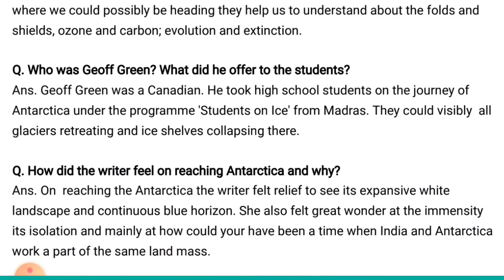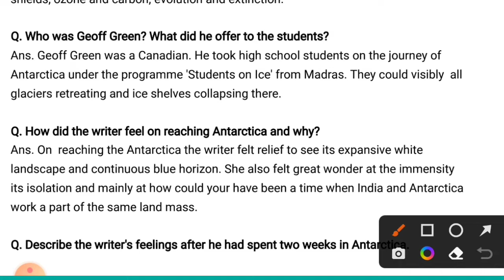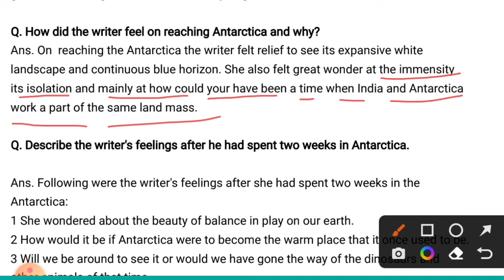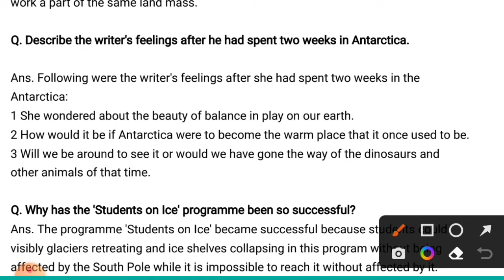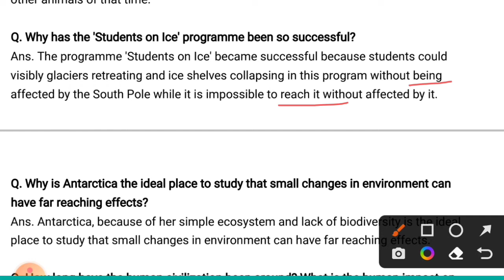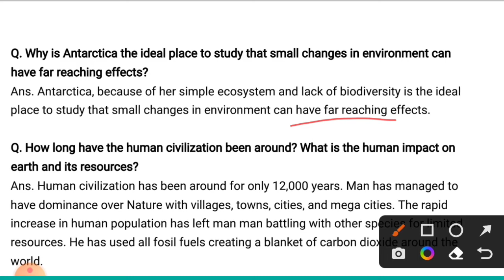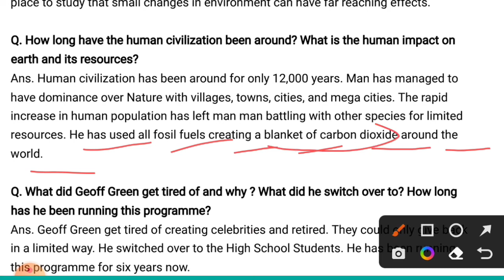Journey to the End of the Earth by Tishani Doshi: Short Answer Type Questions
Through this video students will get knowledge about the short answer type questions of the chapter Journey to the End of the Earth by Tishani Doshi